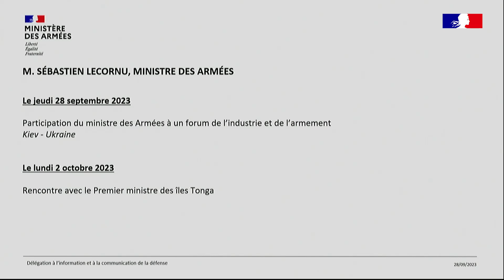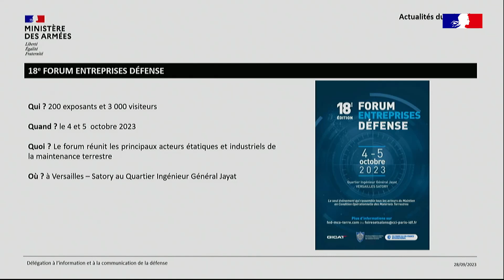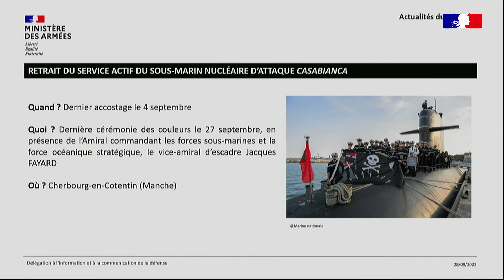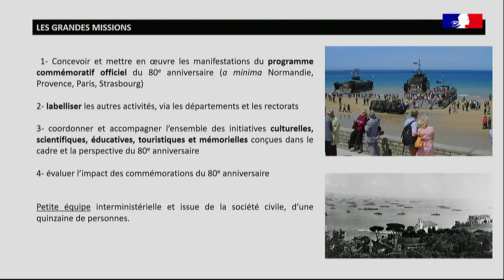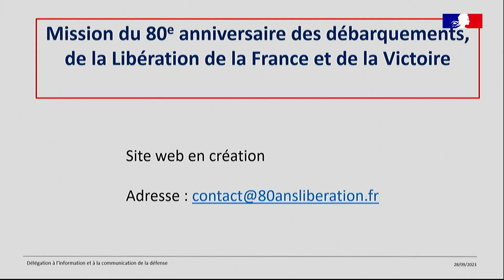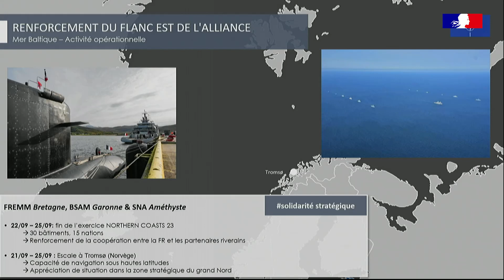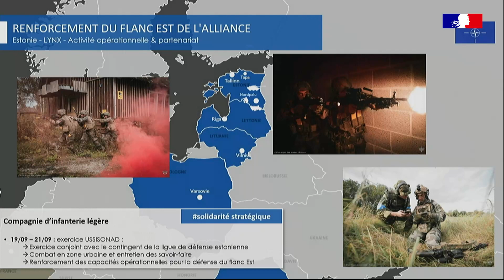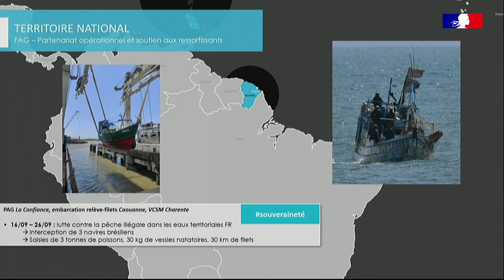Point Presse du 28/09 : 80e anniversaire des débarquements et de la Libération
00:00 : Introduction par Olivia Penichou, Déléguée à l'information et à la communication de la défense
01:10 : Agenda de monsieur Sébastien Lecornu, ministre des Armées
01:47 : Agenda de madame Patricia Miralles, secrétaire d'État
02:29 : Actualités du ministère des Armées
16:14 : Mission du 80e anniversaire des débarquements, de la Libération et de la Victoire de la France
25:34 : Questions
34:10 : Point opérations
48:57 : Questions
50:57 : Conclusion